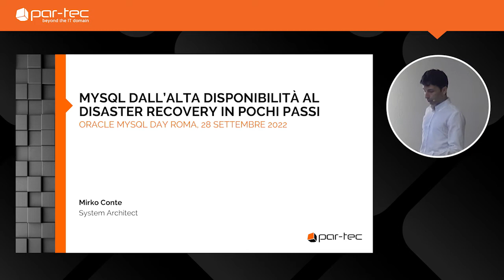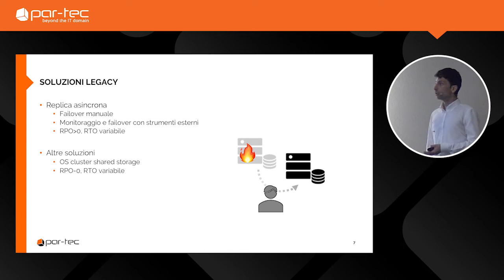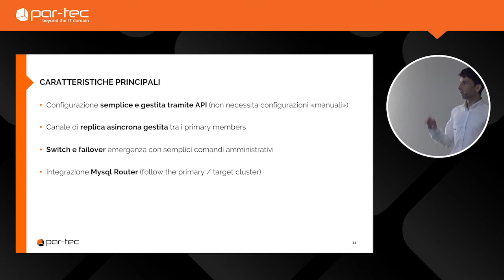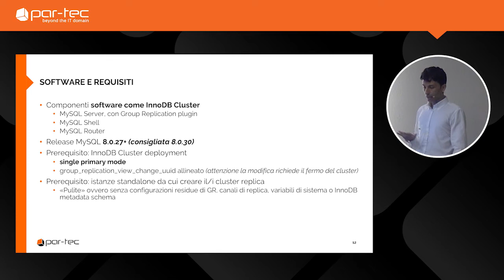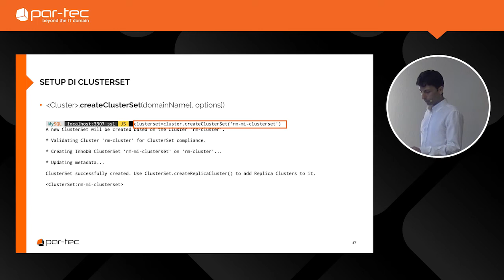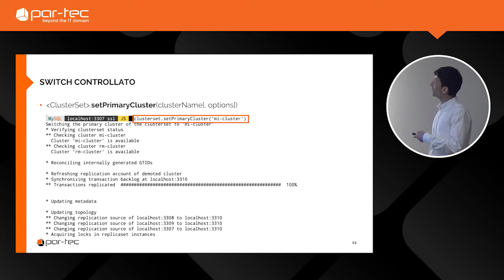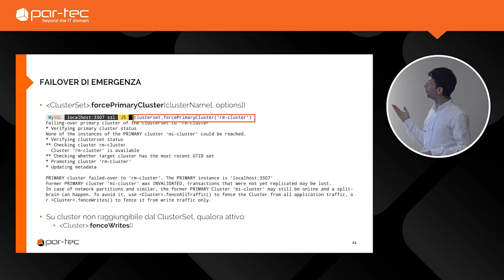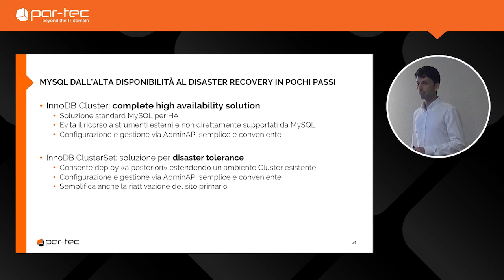MySQL Day Roma 2022 - MySQL: dall'alta disponibilità al disaster recovery in pochi passi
Al MySQL Day 2022 di Roma il System Architect Mirko Conte ha mostrato l’architettura InnoDB ClusterSet, il nuovo Disaster Recovery di MySQL.

Durante il workshop tecnico sono stati approfonditi i seguenti punti:
- Parliamo di High Availability
- HA e DR, come possiamo ottenerli su MySQLl?
- Caratteristiche ed utilizzo di Innodb Clusterset
- Da Innodb Cluster a Clusterset - Installazione
- Gestione di Innodb Clusterset

Per saperne di più, scaricate le slide e guardate il video completo della presentazione del nostro System Architect su